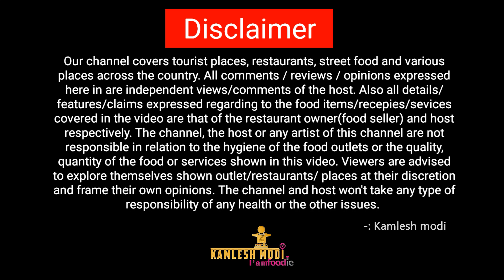વાંકાનેર શ્રીરામ ઘૂઘરા ડુંગળી કટિંગ કિંગ Alu Mutter Ghughra @ Deshi Knife Onion Cutting Skill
sri ram ghughara
Address: NH 8A, Bhindora, Wankaner, Gujarat 363621
Hours: Open ⋅ Closes 9:30PM

કમલેશ મોદી
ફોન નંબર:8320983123